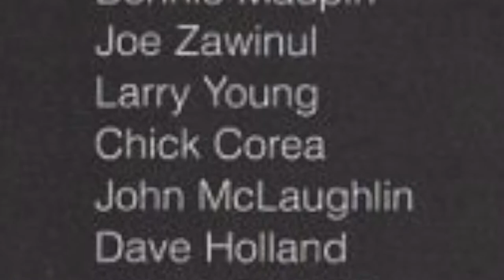Larry Young - Unity (Episode 69)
Story and review of a classic record. 5 out of 5 stars.